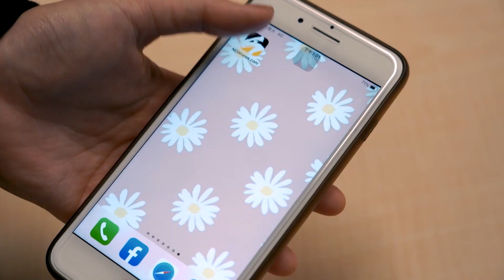車主急上班遇路霸貓攔截 屢勸不走：「又來討債！」